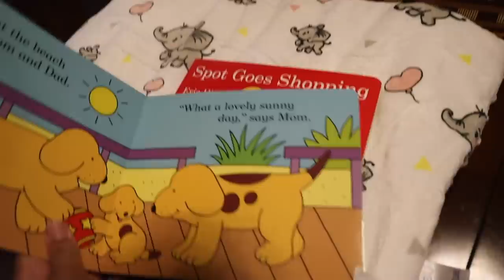Shocked 😳 After Opening Our LOST LUGGAGE !!! | Full Day Vlog | Simple Living Wise Thinking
Shocked 😳 After Opening Our LOST LUGGAGE !!! | Saturday Vlog

Hi friends, in this vlog I have shared a day in my life vlog.